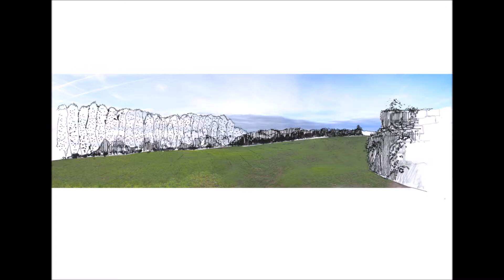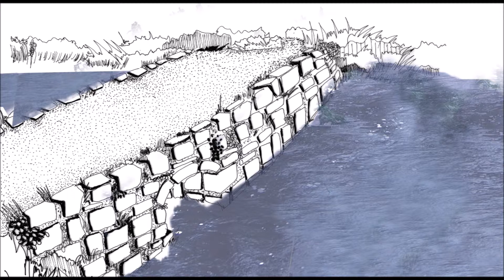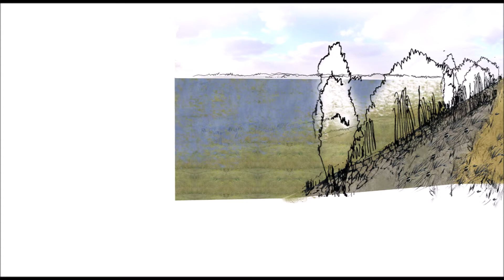La Baie de Lancieux – Accueillir l’eau une opportunité pour le territoire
Au cœur de cette baie, le Conservatoire cherche à concilier les enjeux patrimoniaux, environnementaux et les usages des espaces naturels à travers une stratégie d’accompagnement progressif du recul du trait de côte.